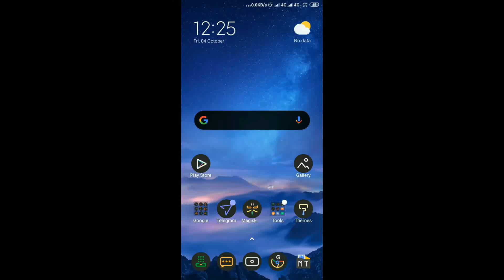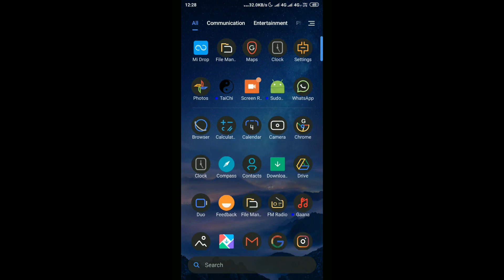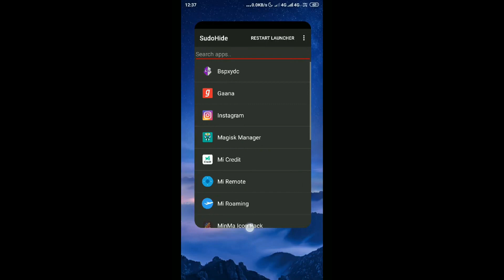Sudohide Tutorial Hide Game Guardian from PUBG and all other games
This video will show you how to get free unlimited diamonds and coins in sniper3d